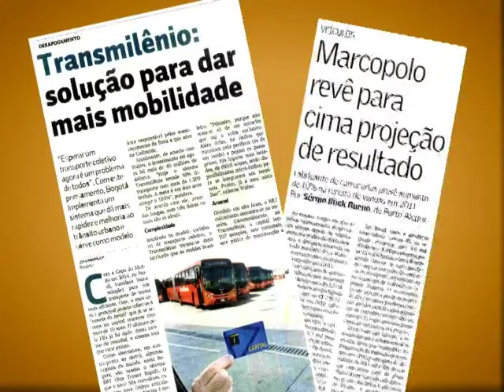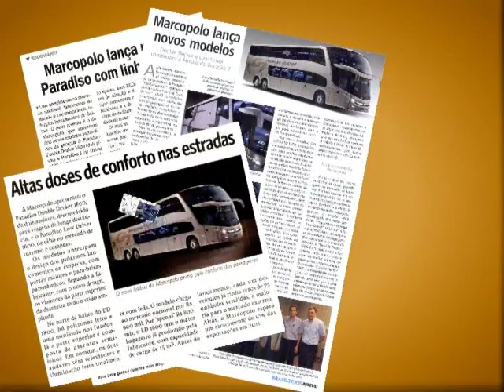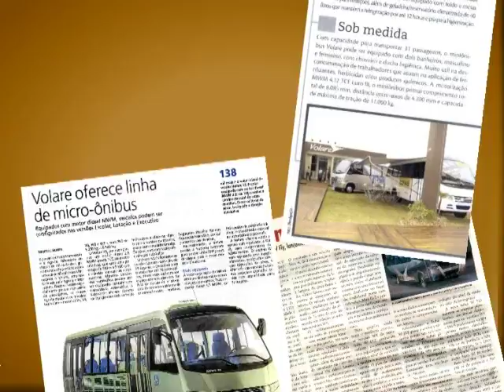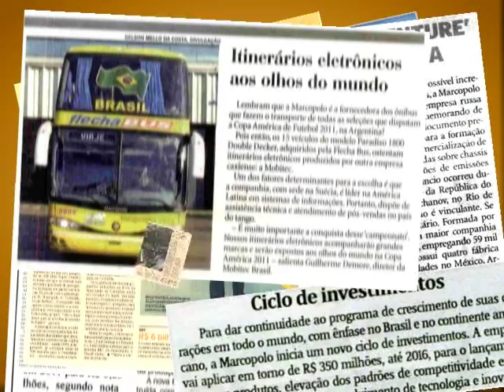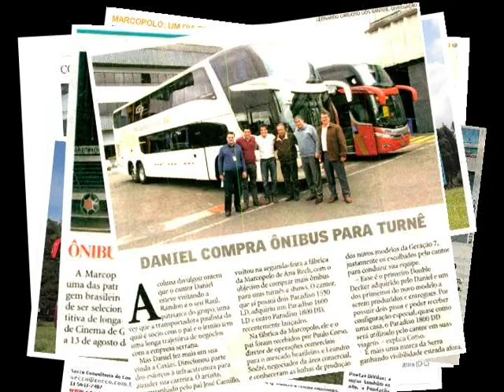Vídeo Relatório 2011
2011, um ano de muito trabalho, superação e grandes resultados, um ano ímpar. Superando marcas e construindo a história.
Um ano para ficar na nossa história!

Marcopolo, fazendo acontecer!

Produção VIDEOTOP PRODUÇÕES